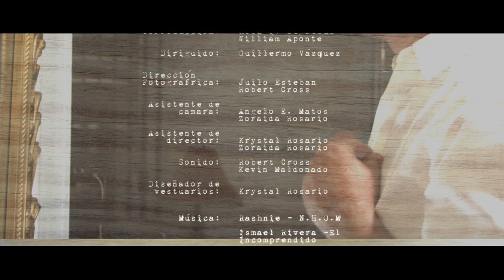Lo que se siembra se cosecha - Cortometraje "VANIDAD"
"VANIDAD" cuenta la historia de Luis, un anciano que ya en la etapa final de su vida reflexiona el porque de como ha llegado donde está.
"Vanidad es un film que te hará reflexionar." - Guillermo Vazquez

Dirigido por: Guillermo Vázquez
Producido por: Krystal Rosario & Guillermo Vázquez
Dirección Fotográfica: Julio Esteban & Robert Cross